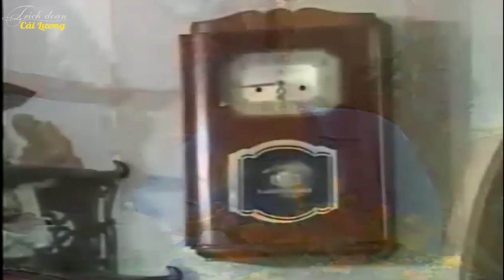Duyên Kiếp Bèo Mây - Vũ Linh, Ngọc Huyền, Thanh Ngân - Trích Đoạn Cải Lương Tâm Lý Xã Hội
► Kênh Trích Đoạn Cải Lương Hay - chuyên cung cấp các video ca nhạc Tân Cổ Giao Duyên, Ca Cổ
► Trích Đoạn Cải Lương, Ca Cổ Hơi Dài độc quyền mới nhất 2022.
► Các trích đoạn tân cổ, ca cổ, cải lương để đời hay nhất sẽ được ekip dàn dựng lại với chất  lượng hình ảnh, âm thanh cực cao mang tới cho quý khán giả những giây phút giải trí tốt nhất!